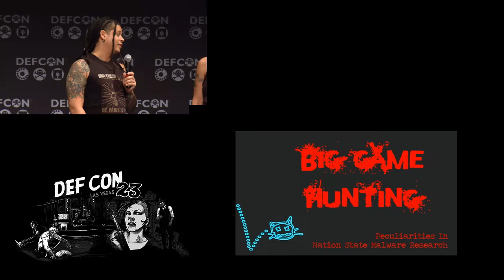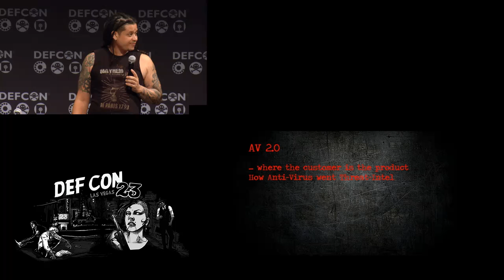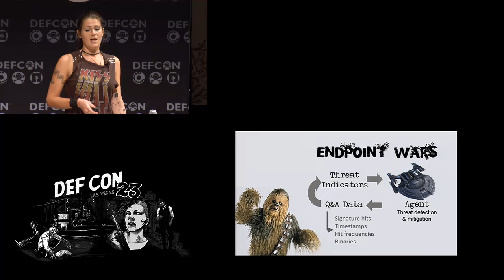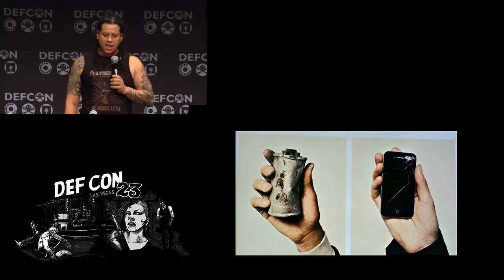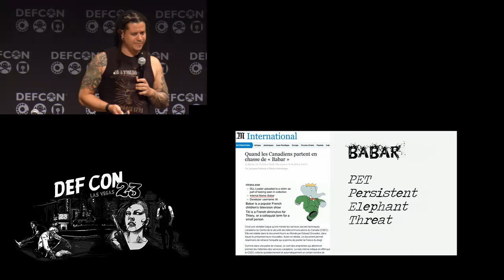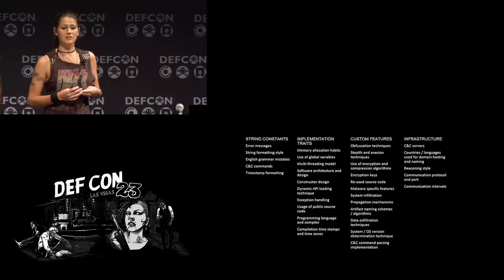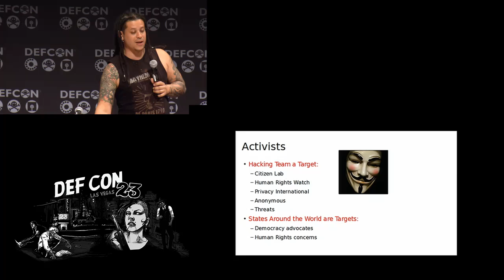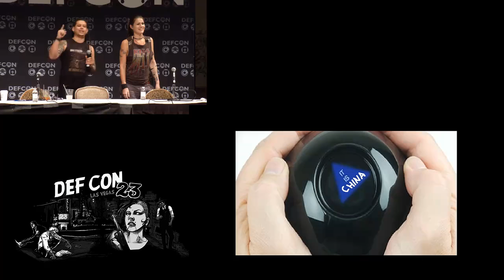DEF CON 23 - Marquis-Boire, Marschalek, Guarnieril - F the attribution, show us your .idb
Over the past few years state-sponsored hacking has received attention that would make a rockstar jealous. Discussion of malware has shifted in focus from ‘cyber crime’ to ‘cyber weapons’, there have been intense public debates on attribution of various high profile attacks, and heated policy discussion surrounding regulation of offensive tools. We’ve also seen the sale of ‘lawful intercept’ malware become a global trade.

While a substantial focus has revolved around the activities of China, Russia, and Iran, recent discoveries have revealed the capabilities of Western nations such as WARRIORPRIDE aka. Regin (FVEY) and SNOWGLOBE aka. Babar (France). Many have argued that digital operations are a logical, even desirable part of modern statecraft. The step from digital espionage to political persecution is, however, a small one. Commercially written, offensive software from companies like FinFisher and Hacking Team has been sold to repressive regimes under the guise of ‘governmental intrusion’ software.

Nation state hacking operations are frequently well-funded, difficult to attribute, and rarely prosecuted even if substantive evidence can be discovered. While efforts have been made to counter this problem, proof is hard to find and even more difficult to correctly interpret. This creates a perfect storm of conditions for lies, vendor lies, and flimsy attribution.

In this talk we will unveil the mess happening backstage when uncovering nation state malware, lead the audience on the track of actor attribution, and cover what happens when you find other players on the hunt. We will present a novel approach to binary stylometry, which helps matching binaries of equal authorship and allows credible linking of binaries into the bigger picture of an attack. After this session the audience will have a better understanding of what happened behind the scenes when the next big APT report surfaces.

Speaker Bios:
Morgan Marquis-Boire is a Senior Researcher at the Citizen Lab, University of Toronto. He is the Director of Security for First Look Media and a contributing writer for The Intercept. Prior to this, he worked on the security team at Google. He is a Special Advisor to the Electronic Frontier Foundation in San Francisco and an Advisor to the United Nations Inter-regional Crime and Justice Research Institute. In addition to this, he serves as a member of the Freedom of the Press Foundation advisory board and as an advisor to Amnesty International.

Marion is a malware reverse engineer on duty for Cyphort Inc., focussing on the analysis of emerging threats and exploring novel methods of threat detection. She teaches malware analysis at University of Applied Sciences St. Pölten and frequently appears as speaker at international conferences. Two years ago Marion won Halvar Flake's reverse engineering challenge for females, since then she set out to threaten cyber criminals. She practices martial arts and has a vivid passion for taking things apart. Preferably, other people's things.

Claudio is a security researcher mostly specialized in the analysis of malware, botnets and computer attacks in general. He's a core member of The Honeynet Project and created the open source malware analysis software Cuckoo Sandbox and Viper and runs the Malwr free service. Claudio published abundant research on botnets and targeted attacks and presented at conferences such as Hack In The Box, BlackHat, Chaos Communication Congress and many more. In recent years he devoted his attention especially on issues of privacy and surveillance and published numerous articles on surveillance vendors such as FinFisher and HackingTeam with the Citizen Lab as well as on NSA/GCHQ and Five Eyes surveillance capabilities with The Intercept and Der Spiegel. Claudio also contributes to Global Voices Advocacy. He continuously researches and writes on government surveillance and threats to journalists and dissidents worldwide and supports human rights organisations with operational security and emergency response.